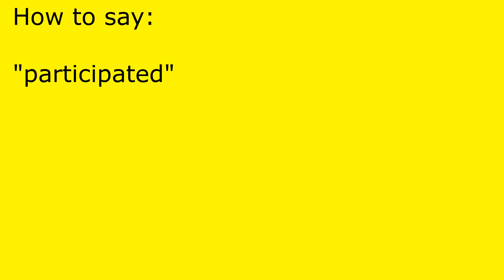How to pronounce participated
participated pronunciation.